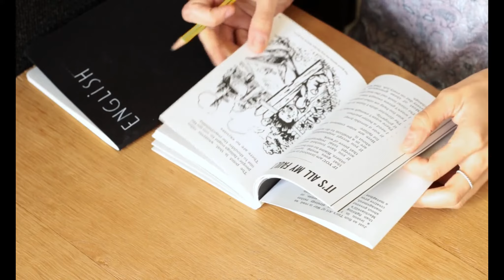Best ever study motivational video||World's Best Motivational Video by Vedant Maths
Best ever study motivational video||World's Best Motivational Video by Vedant MathsBuy now

🔥🔥🔥4000+ One liner current affairs ebook🔥🔥🔥
✅Updated till 31st March 2019
✅All most important one-year Current affairs questions with answers.
✅4000+ Questions with Answers (Useful for All competitive exams)
✅300+ Pages,
✅One-line format,
✅Easy to read anywhere
✅ Useful for UPSC, IAS, IPS, SSC, CGL, CPO, UPSC, POLICE, Bank PO and more competitive examinations.

100%working trick for simplification in fraction